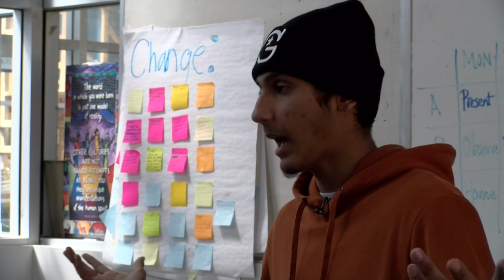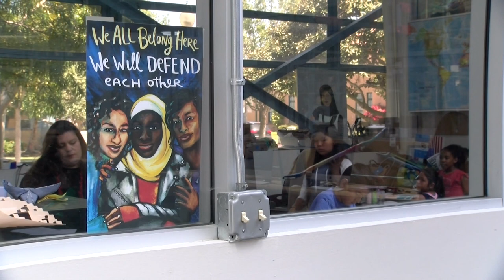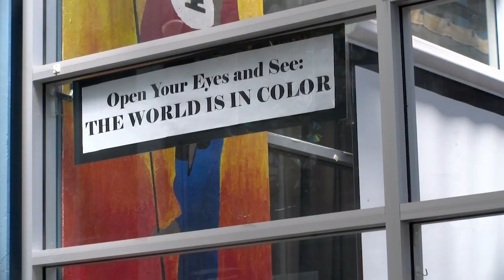Skateboards For Syrians: Students Help Classmate Make Good On Decade-Old Promise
Students at High Tech High in Point Loma are wrapping up their school year — and a special gift for Syrian refugees.